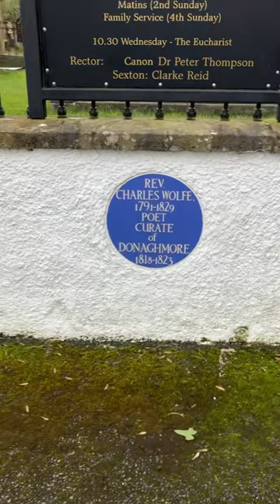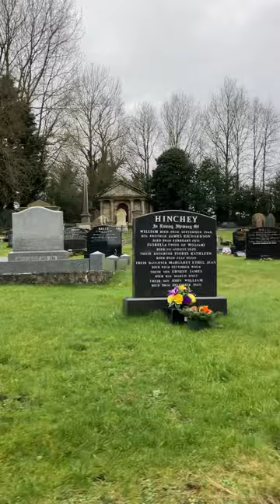REV GEORGE WALKER SIEGE OF DERRY CASTLECAULFIELD The Church History Trail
The photo is of the Rev George Walker joint Governor of Londonderry in 1689 during the siege